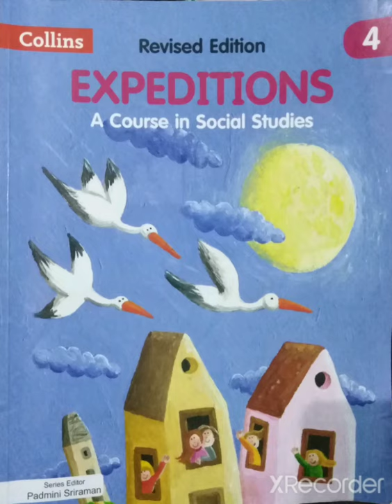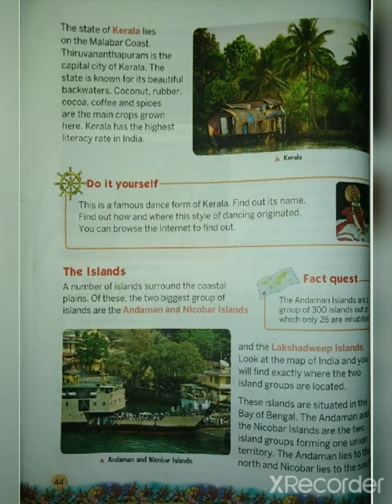SSt |class-4 |Ch-6 Coastal Plains and Islands |Part-4